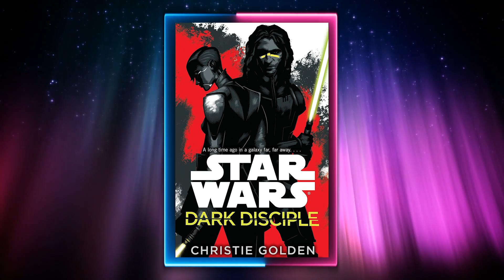9 Mistakes Yoda Made in the Last Year of the Clone Wars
Yoda had many opportunities in the last year of the war to save the Jedi Order. We take a look at the mistakes he made.

INSTAGRAM    AXIEFILMS
TIKTOK AXIEFILMS